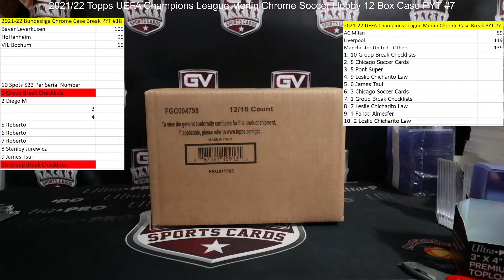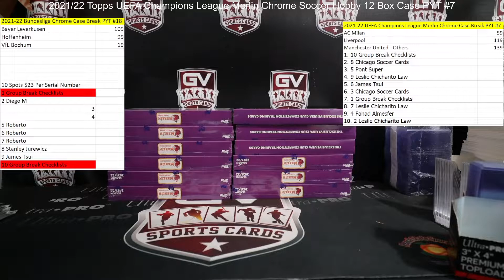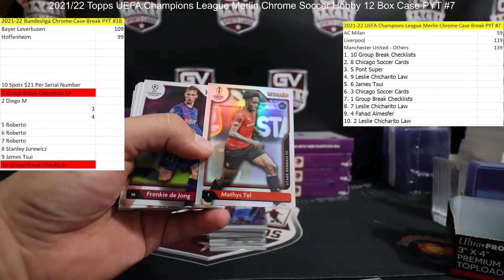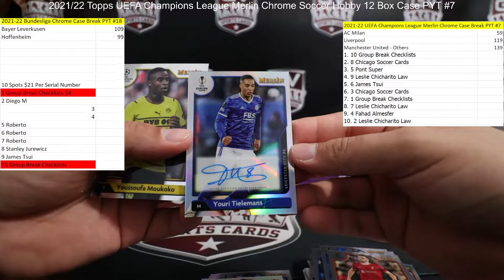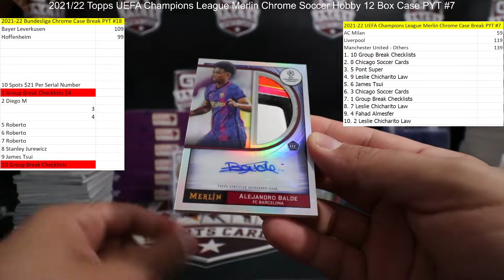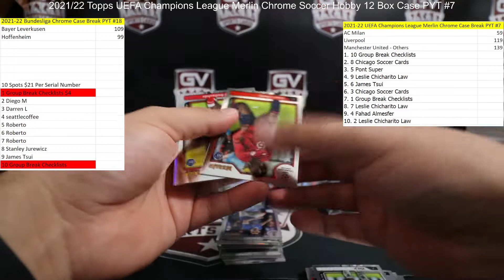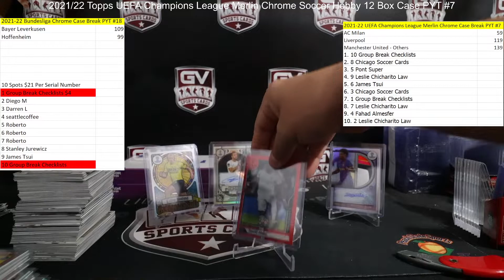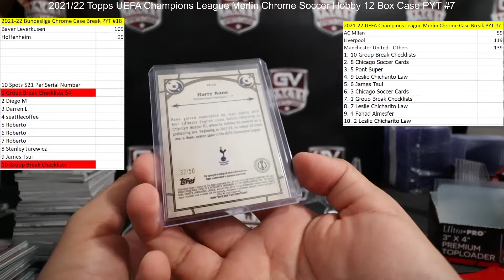2021/22 Topps UEFA Champions League Merlin Chrome Soccer Hobby 12 Box Case PYT #7